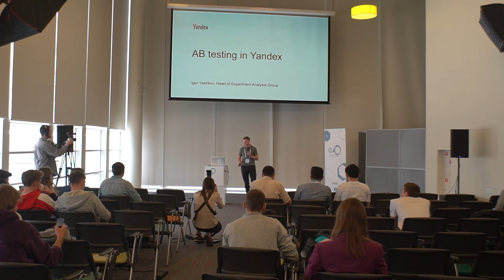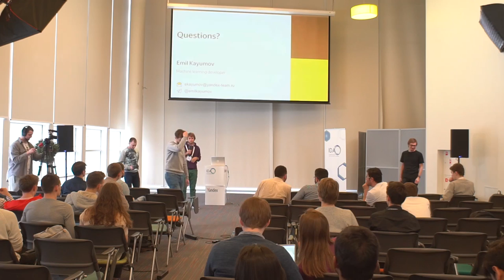IDAO Final 2019, Yandex Section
Yandex Section: Lecture by Igor Yashkov, “AB testing”; a talk with Emil Kayumov and Roman Khalkechev on the task for the Final Round 2019.